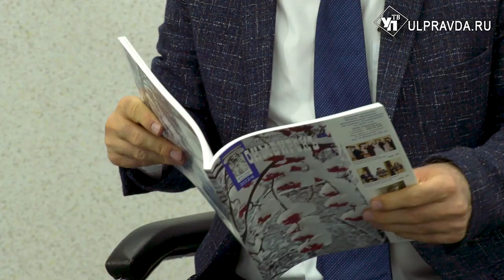Литературная гостиная. Анатолий Аринин: «Волжские рассветы обнимите сердцем, волгари!»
Гость «Литературной гостиной» - поэт, музыкант, философ, юрист Анатолий Аринин. Анатолий Николаевич живёт в Чебоксарах и Москве, но часто гостит в Ульяновске.